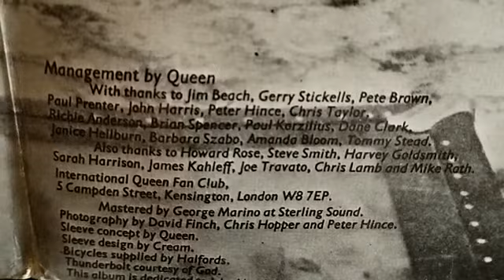Don´t Stop Me Now - QUEEN (Vinyl sound)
Don´t Stop Me Now (Mercury) - QUEEN (from album "JAZZ", 1978),
Natural Vinyl sound